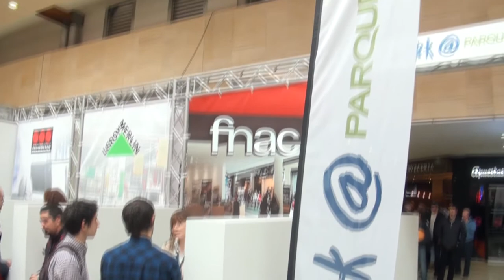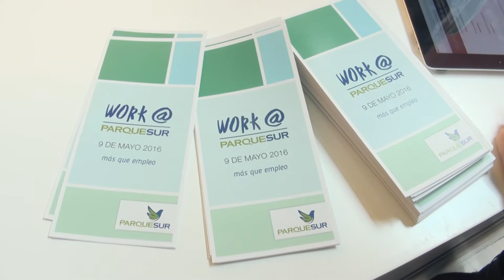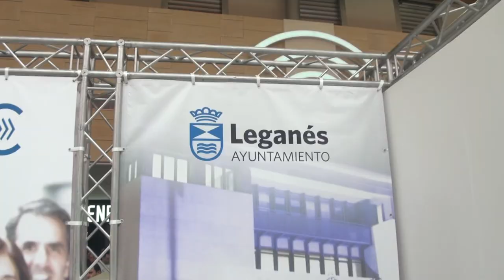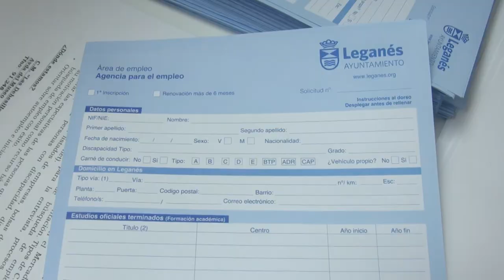El Ayuntamiento de Leganés participó en la I Feria de Empleo de Parquesur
El Ayuntamiento de Leganés participó en la I Feria de Empleo de Parquesur que se celebró el lunes 9 de mayo en el Centro comercial y que tuvo como objetivo poner en contacto a empresas y candidatos para fomentar la creación de empleo en esta gran superficie.

El Ayuntamiento contó con un stand en el que se informó a los interesados de las distintas iniciativas que tiene en marcha el Ayuntamiento para ayudar a los jóvenes para buscar empleo o la existencia de la bolsa de Empleo que hay en el Consistorio.

La Feria de Empleo de Parquesur se ha puesto en marcha por primera vez y para ello cuenta con una web y una aplicación en la que los interesados pueden acceder a las distintas ofertas de empleo del centro. En esta dirección los interesados podrán enviar su CV y conocer los cerca de 30 empleos que hay disponibles actualmente. Se busca que las empresas tengan en cuenta a esos candidatos de cara a la selección de futuras vacantes y que los interesados opten a un empleo cerca de sus hogares.

Para más información puedes consultar la web. Es precisamente en esta web donde los interesados pueden registrarse, conocer las ofertas de empleo y enviar su CV.